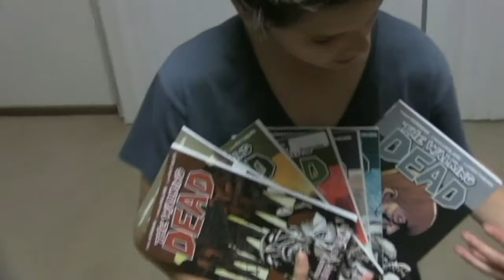MEAN BROS!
unlike the mario bros these bros and often mean to each other, with the constant yelling, pranks and fighting against each other find out how they have not killed each other yet

Fat Lip // Sum 41
17 Crimes // AFI
Heart Stops // AFI
Kill Everybody // Skrillex
Brother // Matt Corby